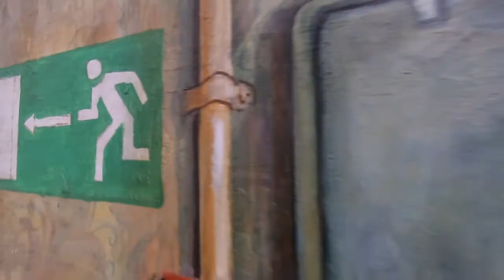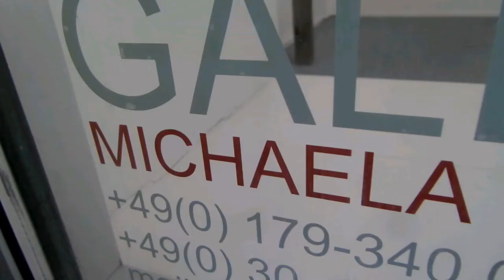Gallery weekend in Berlin: Michaela Helfrich Gelerie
New exibition of talented artist acroos the world from Michaela Helfrich collection - only at Gallery Weekend!